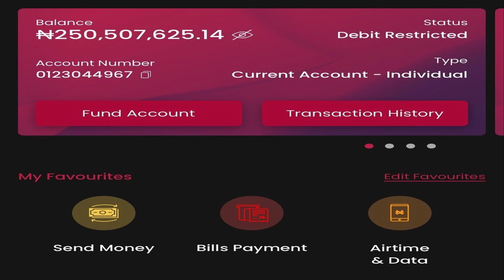WOW....Davido gives away all the 250,000,000 Naira. Full Story! 😍😍😍😍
WOW. Davido gives away all the 250,000,000 Naira to charity after raising it from friends and loved ones. This commendable.